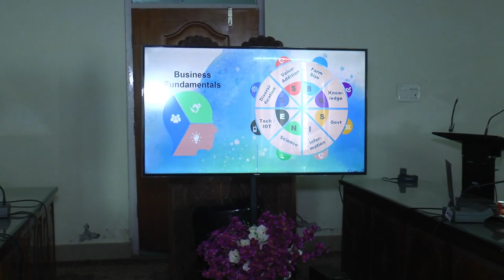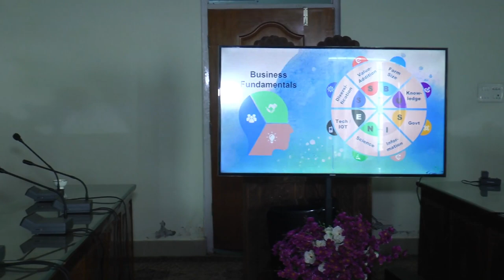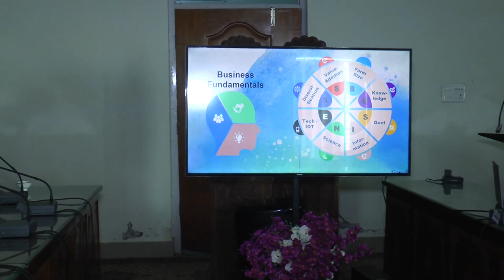Lecture By Manzoor Ah Bhat || Coordinator: Dr. Manzoor Ah Rather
1 week MSME training prog. on “Scientific Management in Rainbow Trout Culture
“Scientific Management in Rainbow Trout Culture”                                                                                                                                              Organized by Organised by ; Division of Aquaculture, Faculty of Fisheries, SKUAST-K                                                                                                         Coordinator: Dr. Mansoor Ah Rather                                                                                                                                                                       Co:coordinator: Dr. Farooz A Bhat & Dr Anayitullah Chesti